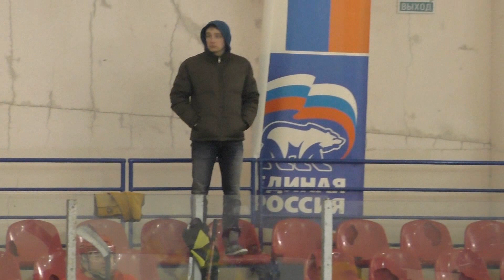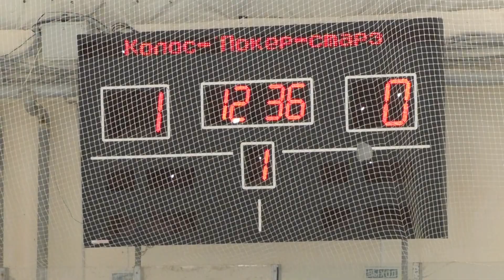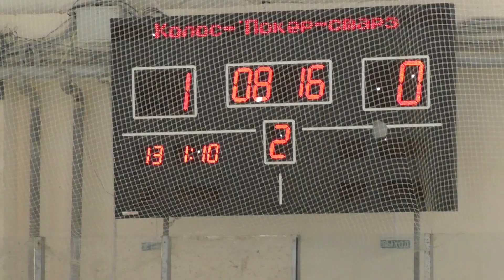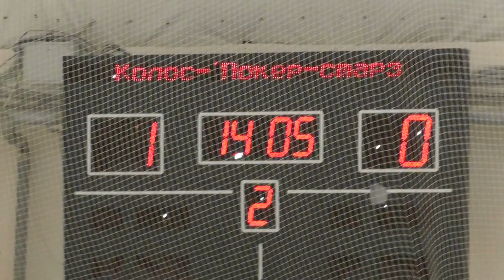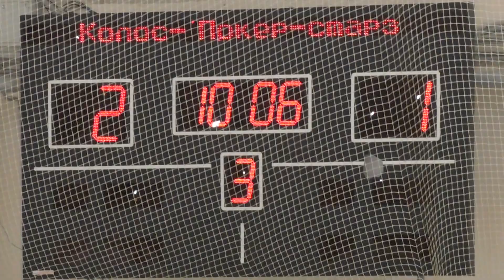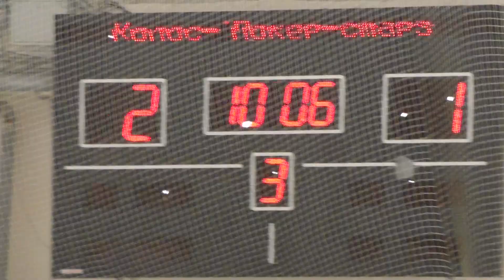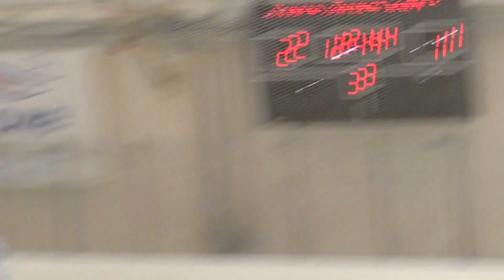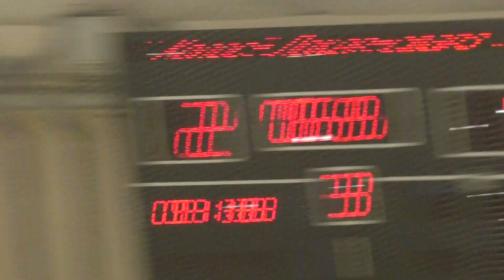Колос - Покер Старс (Старт) 06/03/2016